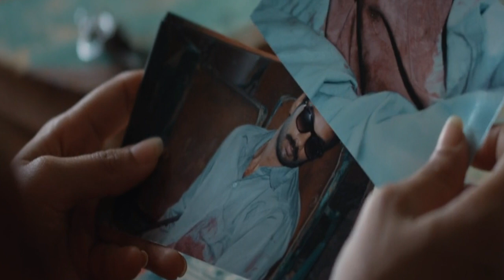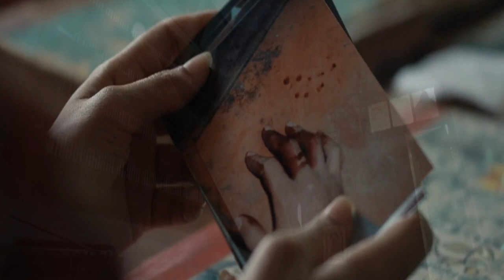Andhaghaaram (2020) Movie Explained in Bengali | তামিল সিনেমার রিভিউ | cineseries central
Andhaghaaram (2020) Movie Explained in Bengali
তামিল সিনেমার রিভিউ
এই ভিডিওতে ২০২০ সালের একটি তামিল ভাষার থ্রিলার সিনেমার এক্সপ্লেইন করা হয়েছে।

Movie: Andhaghaaram
Initial release: 24 November 2020
Director: V. Vignarajan
Producer: K. Poorna Chandra
Music director: Pradeep Kumar
Language: Tamil

Editing software : Wandershare Filmora
Voice Recording software : Audacity

হলিউড বলিউড ও টলিউডের এর কিছু দারুন সিনেমা ও টিভি সিরিজের রিভিউ পেতে আমাদের চ্যানেলটি ও ফেসবুক পেজ টি অবশ্যই ফলো করুন।